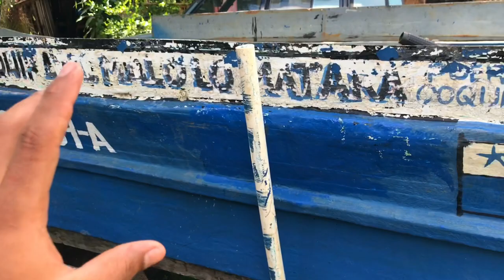motor YAMAHA F50 4 tiempo Motor abandonado por 3 años LO COMPRE !!!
Compramos este motor porque es un motor muy bueno en todos sus sentidos y muy económico
Espero te guste este video y me ayudes a seguir adelante con nuestro proyecto

Y bueno señores espero que el video sea de su agrado